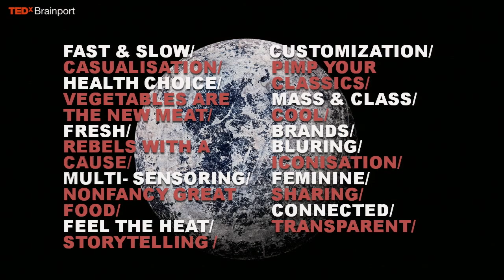TEDxBrainport 2012 - Hans Steenbergen - Eternal values in the rapidly changing world of restaurants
Since 2008 Hans Steenbergen is co-founder and editor in chief at Food Inspiration Magazine, the first digital magazine for foodprofessionals in the world. On the 21st of April 2010 he was chosen „best specialist trendwacher of the year, category food‟. Hans did a number of seminars, conferences and workshops where he shared his knowledge of foodtrends. His striking feature is that he links foodtrends to social, demographic and technologic developments. He is also known as the "foodservice-philosopher".

Food - Can we feed the world?

About TEDxBrainport 2012 - Making the Future
There are many challenges in the world today. Hunger and disease continue to affect large parts of the developing world. Financial instability is halting progress in developed countries. We're running out of resources and changing the natural world in ways we don't totally understand. How can we make a better future? Discover the next big bordering-on-crazy ideas for humanity at TEDxBrainport 2012.

About TEDx.